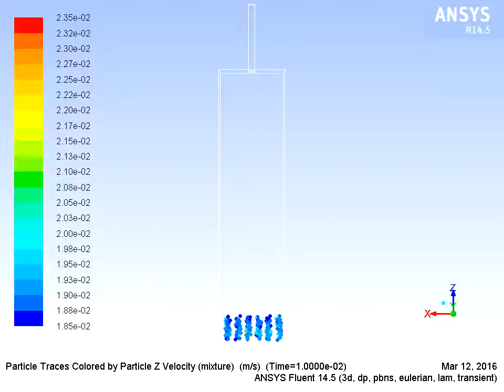ANSYS Fluent pseudo 2D DDPM simulation with particle recycle vz